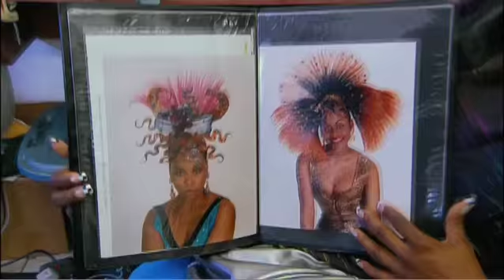Good Hair: Exclusive Clip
UK Release date: 25 June 2010
Certificate: 12
Running time: 95 mins

Directed by Jeff Stilson
Written by Chris Rock, Jeff Stilson, Lance Crouther and Chuck Sklar
Produced by Nelson George
Chris Rock and Kevin O'Donnell

An exposé of comic proportions that only Chris Rock could pull off, GOOD HAIR visits beauty salons and hairstyling battles, scientific laboratories and Indian temples to explore the way hairstyles impact the activities, pocketbooks, sexual relationships, and self-esteem of the black community. Director Jeff Stilson follows Chris Rock on this raucous adventure prompted by Rock's daughter approaching him and asking, "Daddy, how come I don't have good hair?" Haircare professionals, beautyshop and barbershop patrons, as well as celebrities including Ice-T, Nia Long, Paul Mooney, Raven Symoné, Maya Angelou, Salt n Pepa, Eve and Reverend Al Sharpton all candidly offer their stories and observations to Rock while he struggles with the task of figuring out how to respond to his daughter's question.

GOOD HAIR marks a reunion of the team behind Rock's acclaimed and Emmy® Award winning HBO series The Chris Rock Show, including producer Nelson George, writer-director Jeff Stilson, writers Lance Crouther and Chuck Sklar. The film is produced by Chris Rock and Kevin O'Donnell.